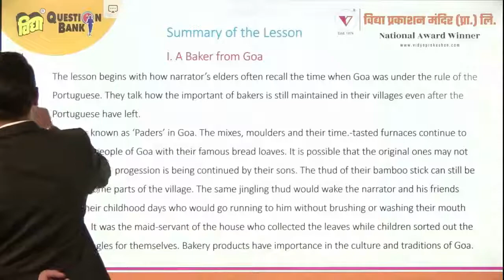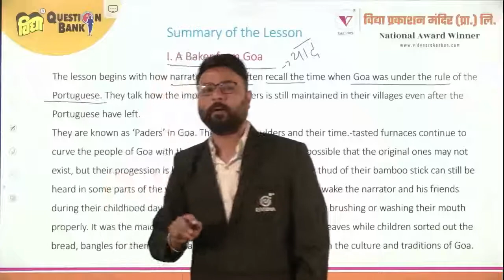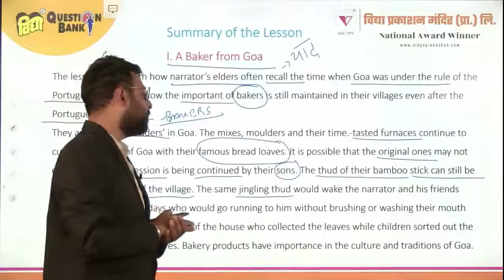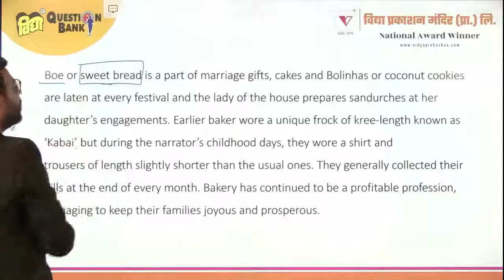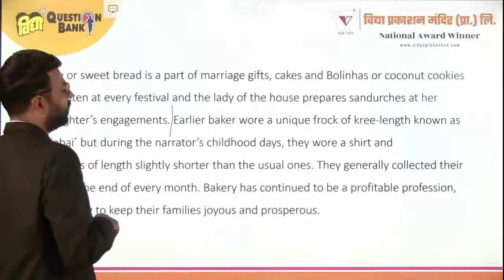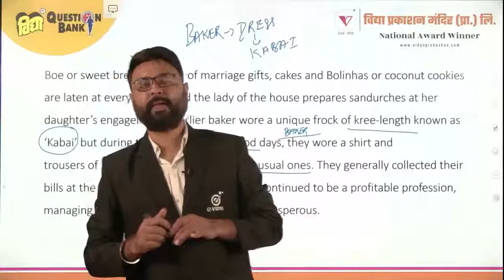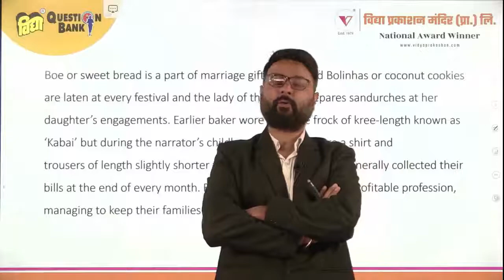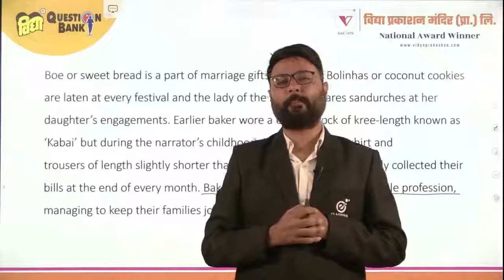Vidya Question Bank | कक्षा 10 | English | Chap-4 | Part-1 GLIMPSES OF INDIA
UP Board 10th Class | English | अंग्रेज़ी | GLIMPSES OF INDIA | Free Classes | Vidya Question Bank | eVidya | Hindi Medium | English Medium

CHAP- 4:  GLIMPSES OF INDIA

In this Class your English Teacher Dushyant Sir covers important questions and concepts for UP Board Exam.